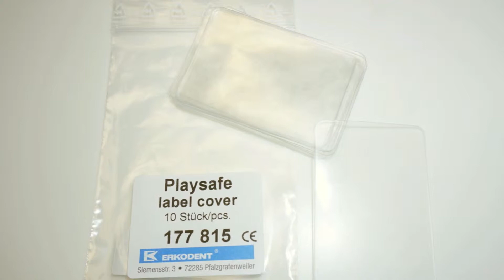Playsafe label cover